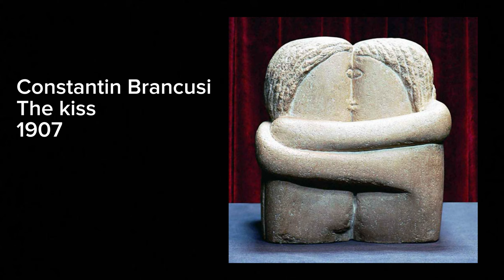What’s the difference between intuitive and abstract art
Exploring intuitive and abstract art in this video!Breaking down the differences and similarities in a simple, fun way. Intuitive art is all about letting your feelings guide your art-making, kind of like painting what you feel on the inside. Abstract art, on the other hand, is more about playing with shapes, colors, and ideas in a way that might not look like real things but has a lot of deep thoughts behind it. I’ll show you some examples and talk about how sometimes these two types of art can overlap and blend together. This video is perfect for anyone who's curious about art or looking to understand these two exciting styles better. Get ready to see how art can be both about feeling and thinking in different, yet sometimes similar, ways.

CREDITS:
💠THE SPARCLING HIPPIE

BOOKS:
💠THE STORY OF ART
💠BRAVE INTUITIVE PAINTING